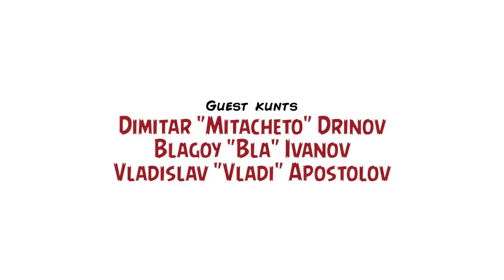Религиозните филми / Religion In Movies – Inglourious Kunts, Ep. IV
Може да не вярваме в Бог, но вярваме в Седмото изкуство!

В този богохулен и страстен епизод на Inglourious Kunts правим на решето религиозните филми – не само тези, които открито засягат по някакъв начин темата за личната или институционализирана вяра, но и онези, които са открита сатира или пародия на темата. Разбира се, под "на решето" не означава, че ще заклеймим иначе страхотни заглавия като "Страстите Христови" на Мел Гибсън или "Евангелието по Матея" на Пиер Паоло Пазолини, напротив – обожаваме качественото кино и винаги ще си го пускаме с нескрито удоволствие; просто покрай обсъждането на любими или на любопитни заглавия, неизбежно си позволяваме да критикуваме социалната страна на религията... 'щото сме социално ангажирани, естествено.

Великден е удачен, направо задължителен повод за подобно издание на Inglourious Kunts, а водещият безбожник Мартин "Циничния Елф" Ангелов носи всичката морална, духовна и интелектуална отговорност за призоваването и поощряването на своите гости-инфидели: Димитър Дринов, Владислав Апостолов и Благой Иванов.

Воистина!